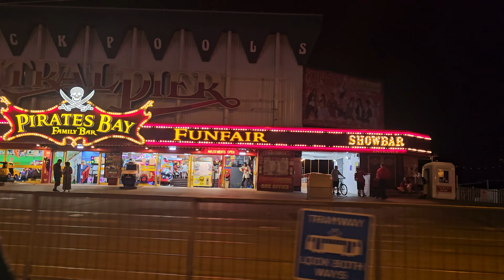2023 Blackpool promenade lights drive from Pleasure Beach to Gynn Square.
Drive along Blackpool promenade in September 2023.
0:00 Start
0:25 Pleasure Beach
1:15 White tower
1:45 South pier
3:50 Lyndene hotel
4:40 Manchester Square
5:35 Central Pier
5:55 Blackpool Tower
7:40 North Pier